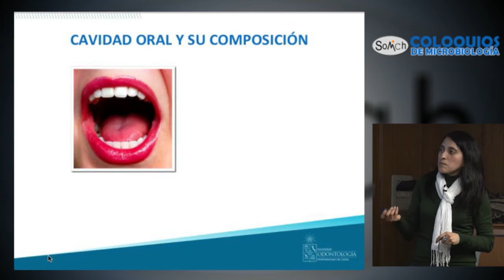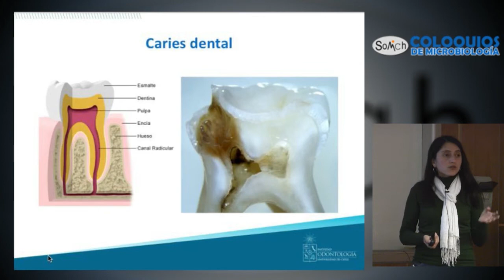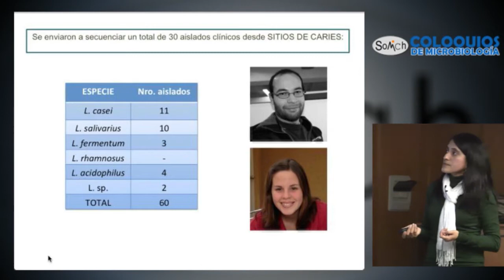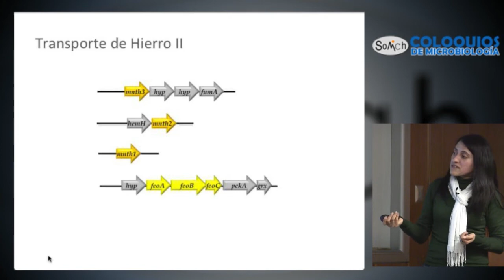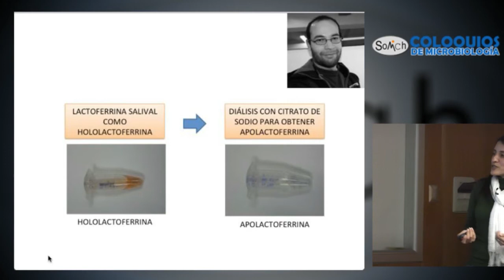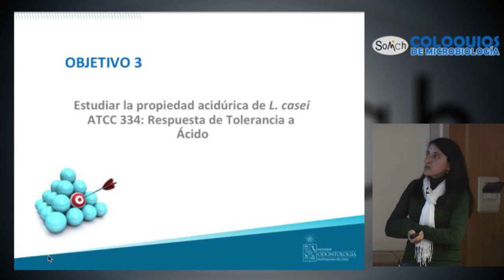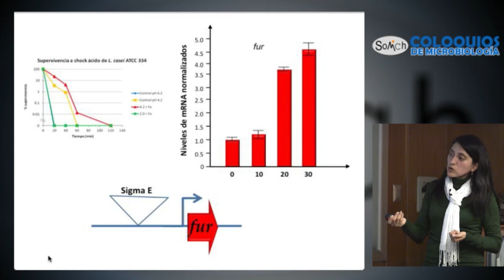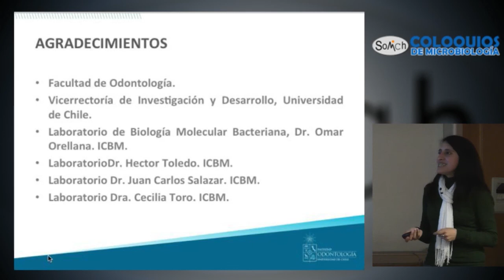Dra. Claudia Lefimil - Bacterias cariogénicas y mecanismos de tolerancia a estrés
La doctora Claudia Lefimil es parte del Instituto de Investigación en Ciencias Odontológicas, Facultad de Odontología, Universidad de Chile.